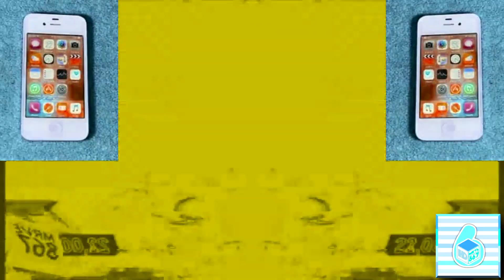Klasky Csupo Effects Round 19 Vs AMG928, 3030K, HMME7650, TBTOT & Everyone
Who next?

and all the MRVE867 logos

policy violation strike intended, No removed this video and No reporting this video intended!